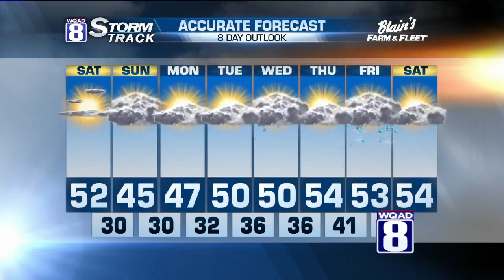StormTrack 8 Evening Forecast December 4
Tonight we’ll see another cool and frosty night. Overnight lows will be dropping just below the freezing point. The clear skies will stick around throughout the night.

Tomorrow will start out a little frosty once again, though warming up nicely as we head into the afternoon. Daytime highs will be well above normal, climbing into the low 50s. Plenty of sunshine is in store, so make sure you take advantage of this nice day!

Things change as we move into Sunday. This is when clouds move in, leaving us with mostly cloudy skies by the afternoon. Highs will also be a little cooler, with temperatures only rising into the mid to upper 40s.

The above normal temperatures stick around as we head into next week.

Our next round of wet weather will not move in until Wednesday.